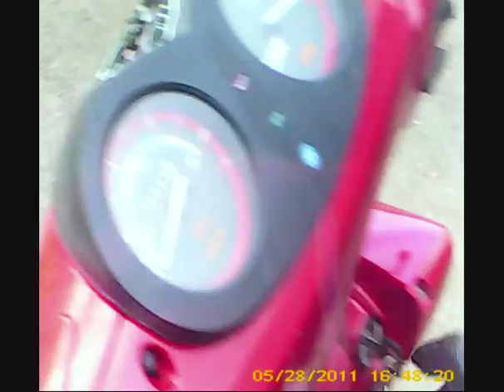quick ride on a 50cc Scooter (sym shark 50)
me going for a spin on my scooter